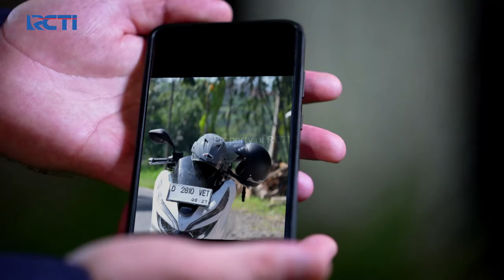DICEGAT SAMA BULE!! Ada Lagi Aja Nih Tuduhan Buat Maghrib & Malika | MENGEJAR MAGHRIB | EPS 07 (3/3)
Setelah selesaikan masalah penipuan di kampung, Maghrib & Malika melanjutkan perjalanan, tapi langsung dicegat sama gerombolan debt collector dan dituduh udah mencuri sesuatu.

Kisah tentang Maghrib dan Malika yang terpaksa kabur dan pindah dari satu kota ke kota lainnya karena dikejar-kejar oleh banyak orang.